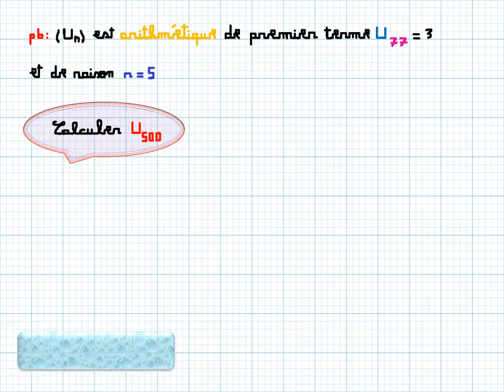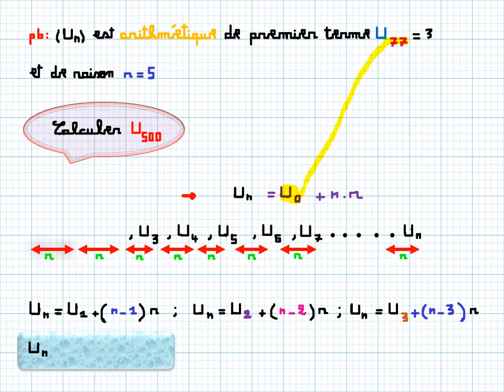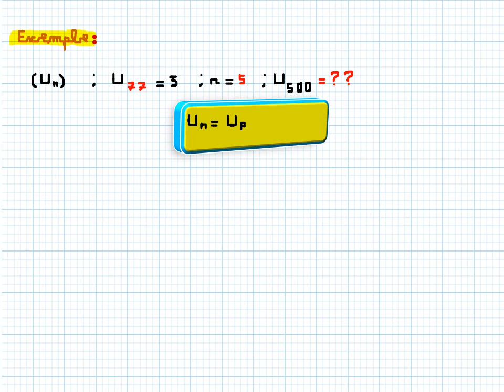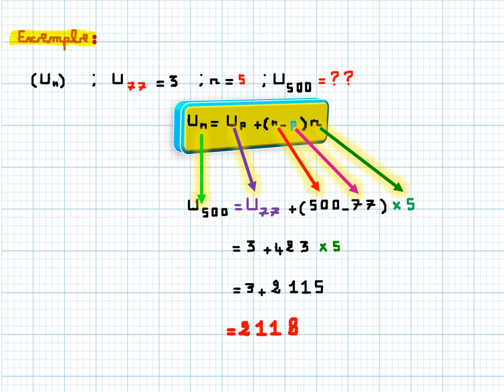terme general d'une suite arithmetique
premiere et deuxieme annee secondaire